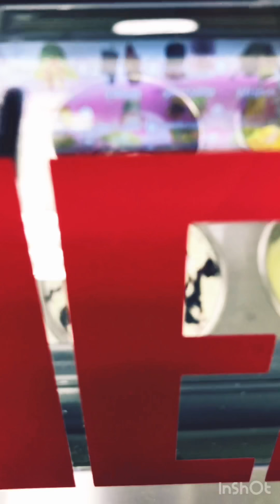Best 40 flavor ice cream place Columbus Ohio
best ice cream I ever have Every time I go I tried different flavor 💯